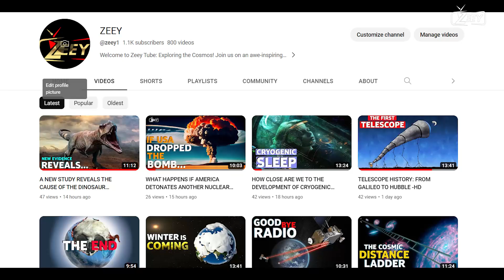THE CURIOUS THEORY ANTARCTICA'S SECRET CONTINENT - AND OTHER LOST WORLDS -HD